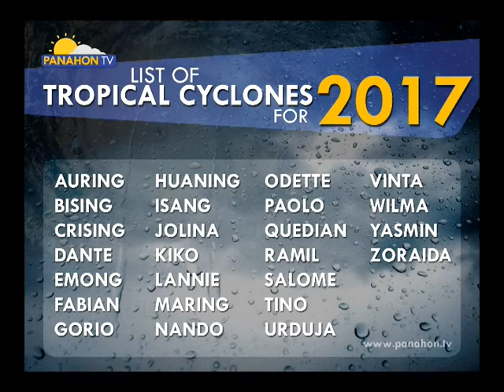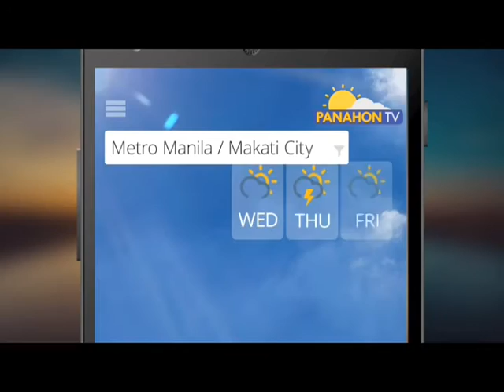Panahon.TV | January 5, 2017, 6:00AM (Part 1)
Today's weather, January 5, 2017, with Eunice Juntayas and PAGASA weather forecaster Meno Mendoza.

Watch PANAHON.TV everyday, Mondays to Sundays, 6:00 to 6:30 AM on Great Commission Television.

Watch our hourly PANAHON.TV EXPRESS on weekdays from 9:00 AM to 9:00 PM on Pilipinas HD .